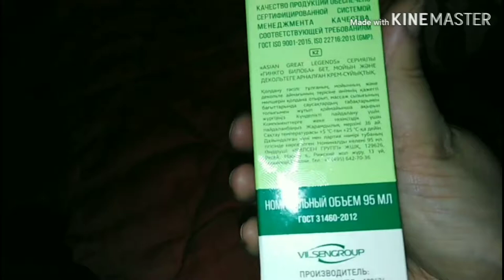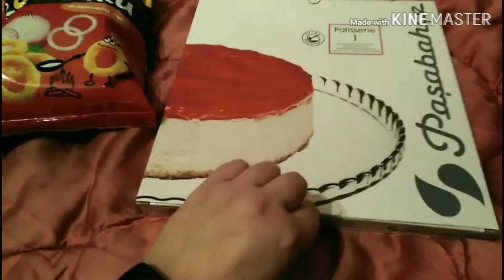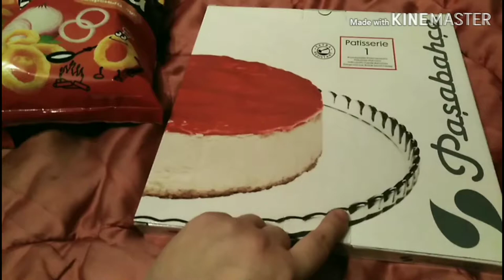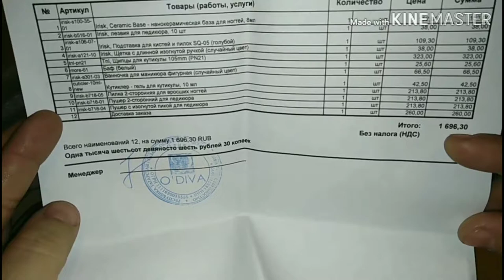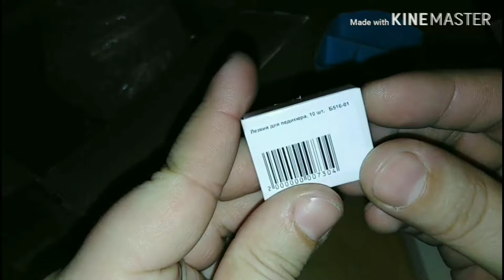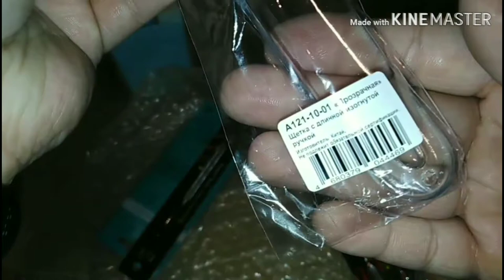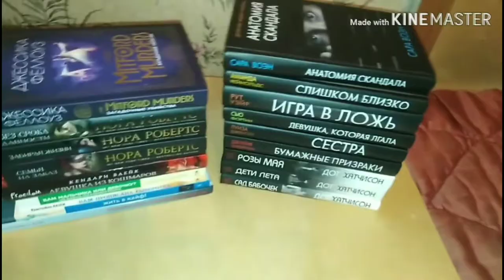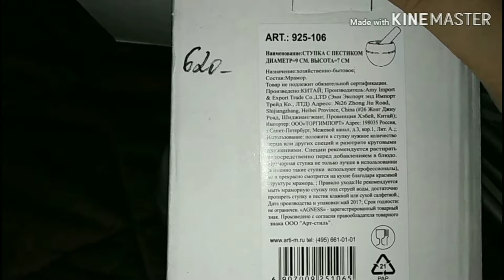VLOG / Зима! Делаем ШАРЛОТКУ! Покупки на НОВЫЙ ГОД! ПОСЫЛКА! / Elena Pero